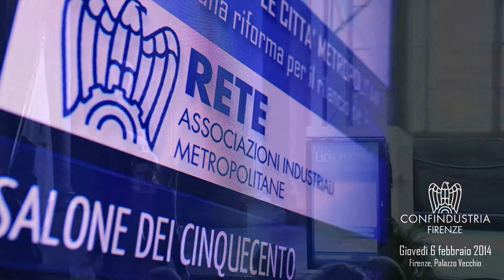Le città metropolitane, una riforma per il rilancio del Paese -8/9 - tavola rotonda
La tavola rotonda, moderata da SARAH VARETTO-- Direttore SkyTg24, dei presidenti della Rete Associani Industriali Metropolitane:
MAURIZIO STIRPE -- Presidente Unindustria Roma
ANGELO MICHELE VINCI -- Presidente Confindustria Bari e BAT
ALBERTO VACCHI -- Presidente Unindustria Bologna
SIMONE BETTINI -- Presidente Confindustria Firenze
GIUSEPPE ZAMPINI -- Presidente Confindustria Genova
PAOLO GRAZIANO -- Presidente Unindustria Napoli
ANDREA CUZZOCREA -- Presidente Confindustria Reggio Calabria
LICIA MATTIOLI -- Presidente Unione Industriale Torino
DAMASO ZANARDO -- Delegato Unione Industriali Venezia
GIANFELICE ROCCA -- Presidente Assolombarda